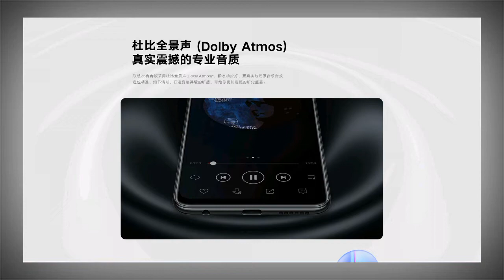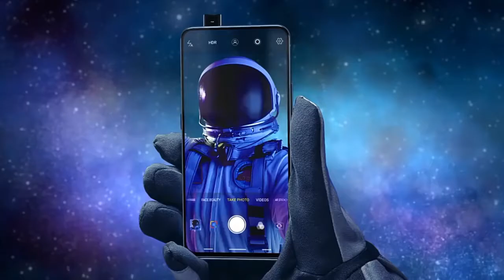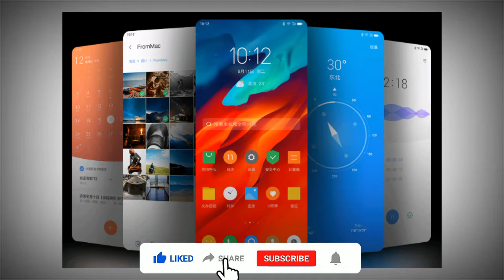Lenovo Z6 Youth Edition - with 84MP Camera, Price, Specs, Launch Date in India & First Look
Lenovo Z6 Youth Edition - with 84MP Camera, Price, Specs, Launch Date in India & First Look. Lenovo Z6 Youth Edition - Price, Specs, Specifications, Launch date in India, Camera, Processor, Battery, RAM, Storage, Release Date and Related all Details are presented in this video. So, watch the complete video to get full info.

NOTE: ALL THE IMAGES/PICTURES/VIDEO CLIPS/MUSIC SHOWN IN THE VIDEO BELONGS TO THE RESPECTED OWNERS AND NOT TO ME. I AM NOT THE OWNERS OF ANY PICTURES SHOWED IN THE VIDEO.

Notice: This Info based on Leaks & Rumors. I don't guarantee it to be 100% accurate.

About this Channel :
My Name is Abhishek Kushwaha and on this channel, I provide you latest and reliable information on upcoming technology which includes Phones and other gadgets. This is channel is the right destination for the latest leaks, rumors, specification, features, details of any new or upcoming phone or gadgets.